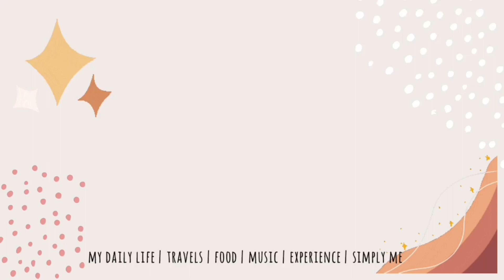BAKIT AKO NAG AUPAIR KAHIT NAKATAPOS AKO | LUTO TAYO NG ADOBO | MISTYVLOG#30 ♥️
My Europe journey. 💞